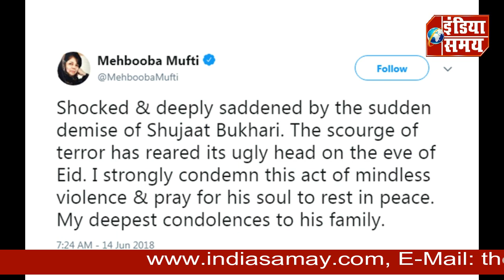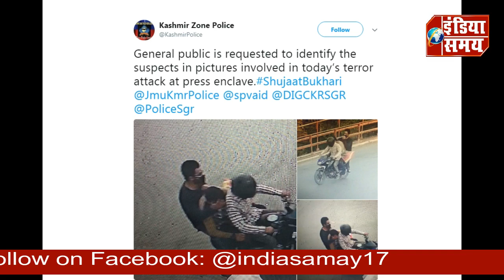'Rising Kashmir' Editor & Senior Journalist Shujaat Bukhari Shot Dead In Srinagar